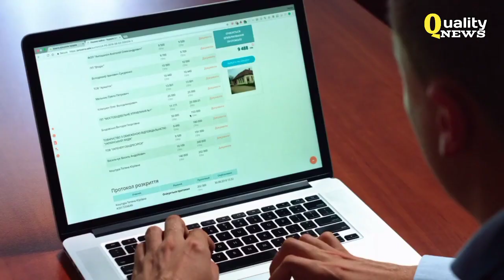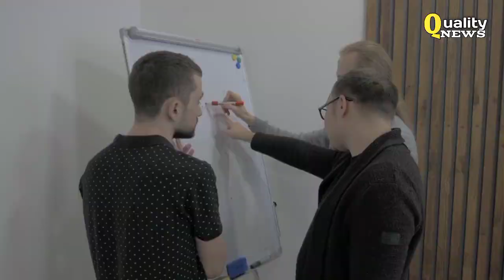Today Hijri Date 2023 l Aj Ki Islamic Date l Safar Ki Kya Date Hai l Islamic Calendar 2023 l 2023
I am Aurangzeb from 'Quality News' channel. On this channel you will watch

In this video you will know about today islamic calendar 1445, 2023 date, hijri date, Arabic Calendar Date, Urdu date 2023 today etc

Voice, Research & Produced by:
(Aurangzeb)

Supporting💞